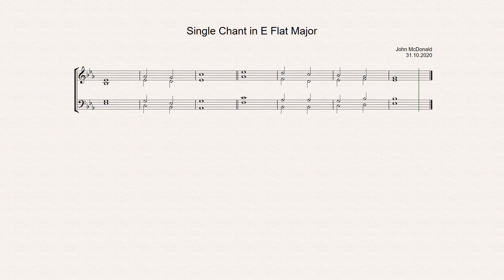Single Chant in E Flat Major by John McDonald, 31.10.2020